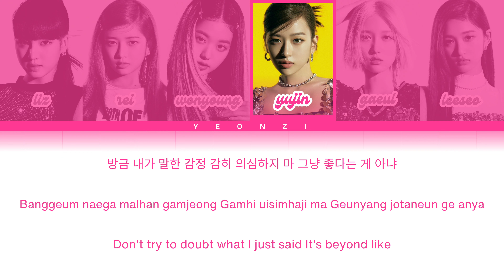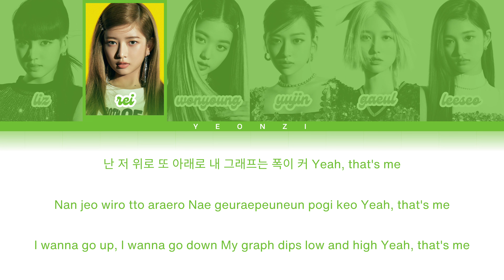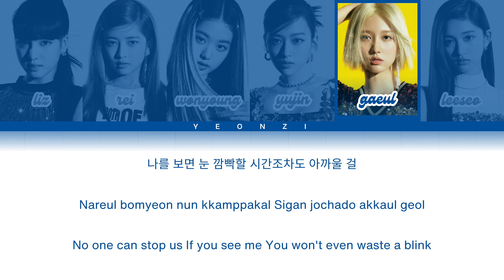IVE 'After Like' Color Coded Lyrics (Han/Rom/Eng)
Artist: IVE (아이브)
Song: After Like
Album: After Like

Color Coded Lyrics in Korean, Romanized, and English in 4K